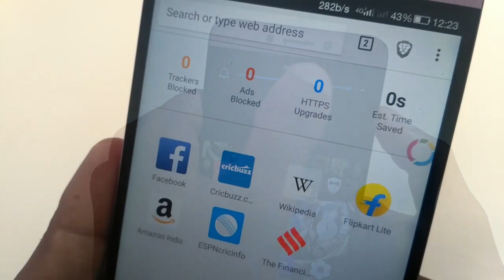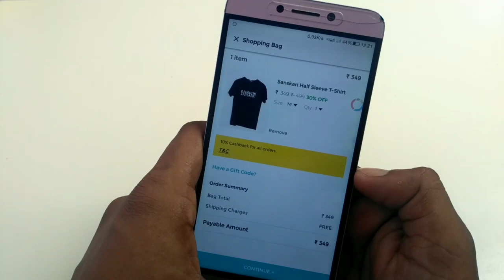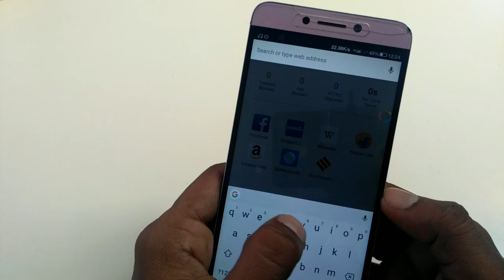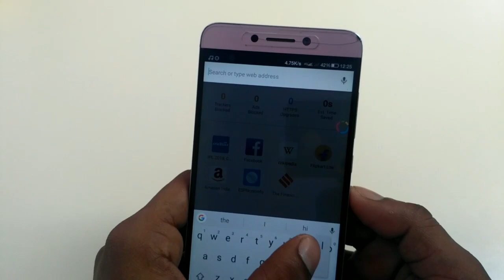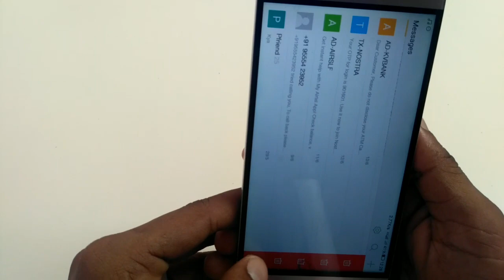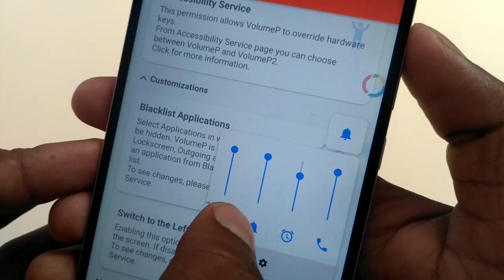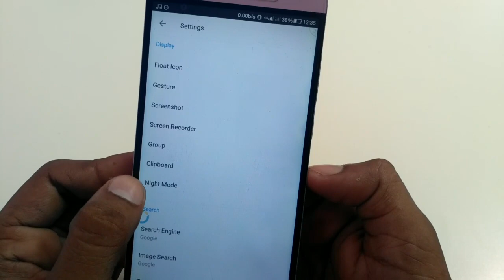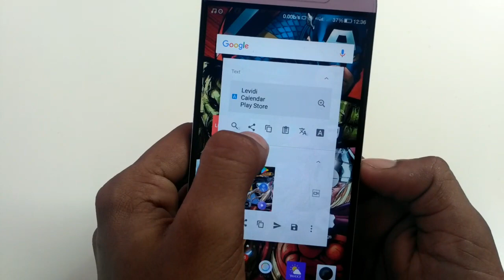Top 5 PHENOMENAL Apps For Android 2018 | 5 Cool Android apps 2018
Short Description:

Yes friends theses apps are really very awesome and amazing.